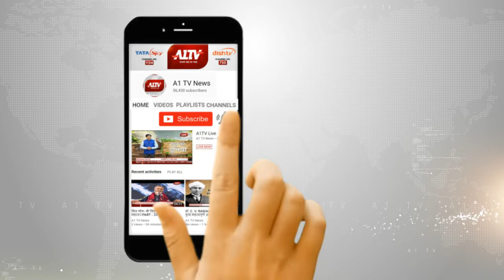आखिर पकड़ा ही गया आंनदपाल गैंग का कुख्यात अपराधी | A1TV